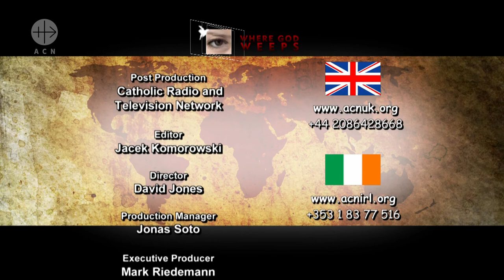453 WGW - Empowering Christian youngsters in the Middle East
Jonas Soto talks to Sister Micheline Manseur, about her work with young people in Lebanon. Her ministry aims to empower men and women that face difficult circumstances due to the political, migraiton, situation.
Sister Micheline Mansour is the General Councilor of the Maronite congregation of St Therese of Jesus.
Duration: 27'
Date of Production: 2018

WGW